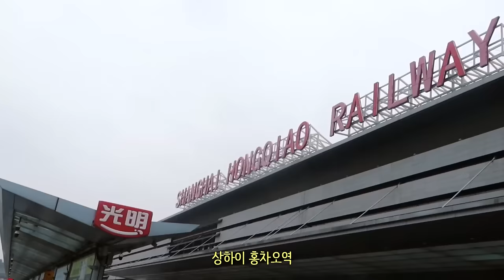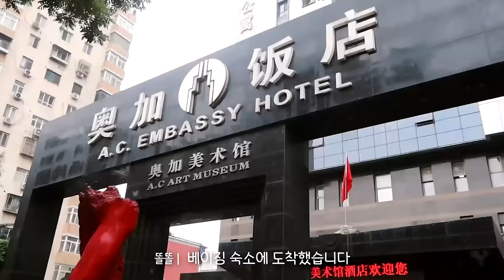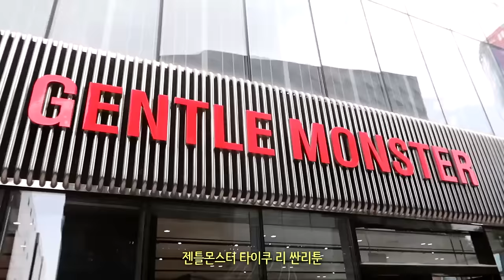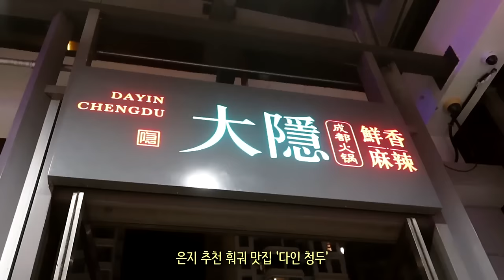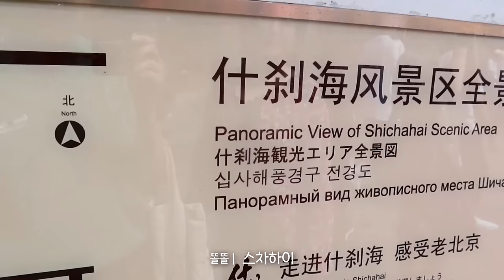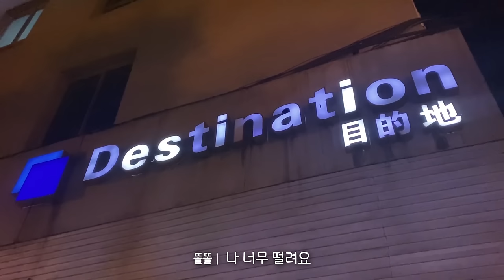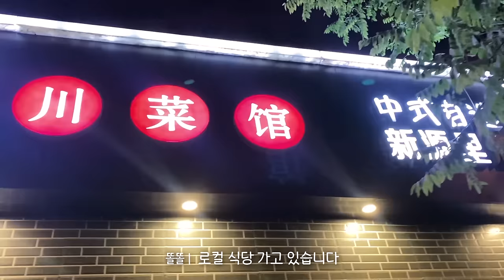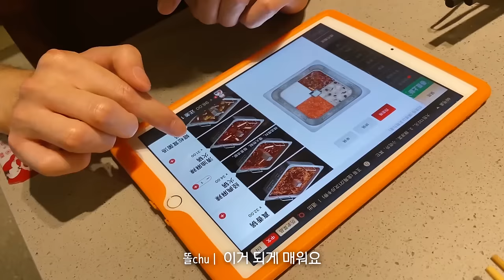북경이 미래다⭐ 러브스토리 인 베이징🌹 [🇨🇳중국여행 베이징편]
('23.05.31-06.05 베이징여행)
**영상 속 등장인물 모두가 성소수자는 아님을 밝힙니다

※ 멤버십 가입 (회원 전용 동영상, 생방송 다시보기)